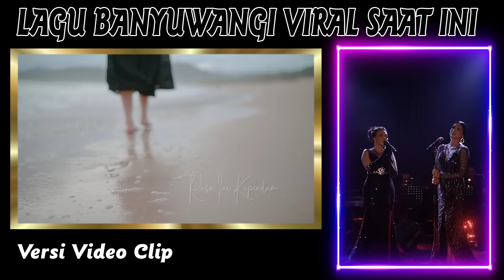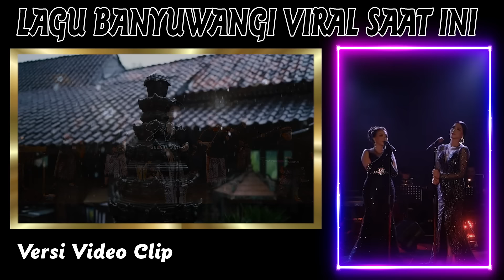SULIYANA ft SYAHIBA SAUFA ~ Welas Hang Reng Kene, || Lagu Banyuwangi Viral 2024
List
Welas Hang Reng Kene
Gemantung Roso
Mendem Roso
Mendem Roso
Gelang Alit
Duwe Tah Osing
Bingung
Kesucian Ati
Wujudte Roso